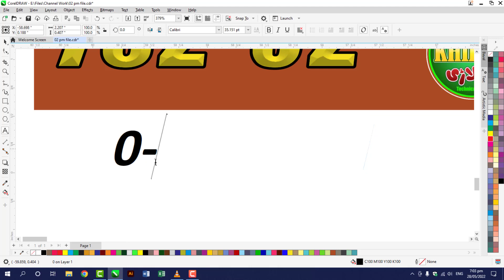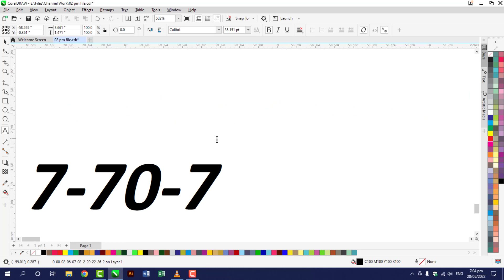Ritmu Al Kuwait 2PM SUN EP-19 29 MAY 2022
762-02 GIFT